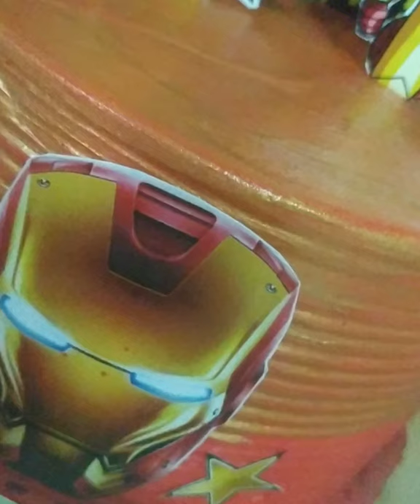Ironman cake Design//